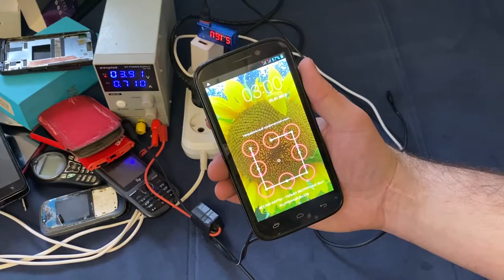покупки с авито куча телефонов и планшетов за 1000 рублей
На просторах авито я нашел очень интересного человека
который любезно продал мне коробку с приколами
В этой коробке находились сотовые телефоны, смартфоны и планшеты
всё в не рабочем состоянии, но с возможностью ремонта
Сегодня посмотрим что меня там ждало и что я приобрел !